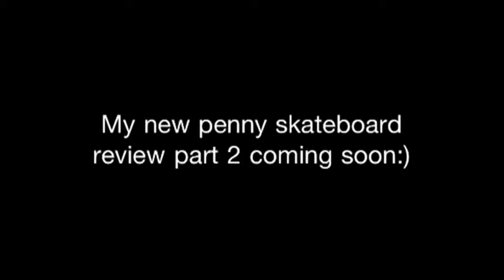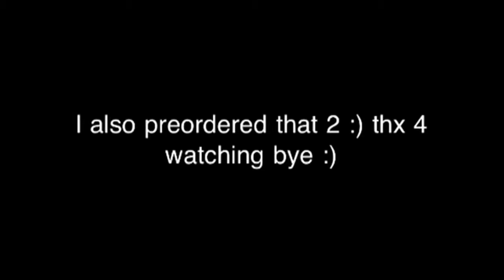Penny skateboard review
The app  I use is called splice  sorry for the lach of detail but it currenlmtly looks like a s in a sniper scope so yeah part 2 of my penny board will be here soon and I preordered assassins creed 3 and again part 2 will be more detail and please leave in the comments easy way to get the gum off my wheel without dame gong the wheel thx 4 watching comment rate and subscribe see ya later